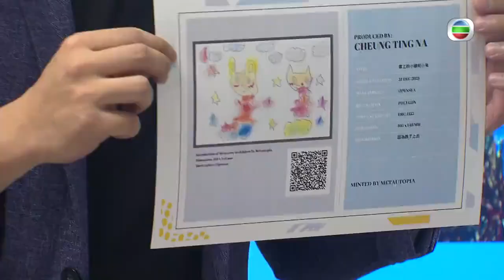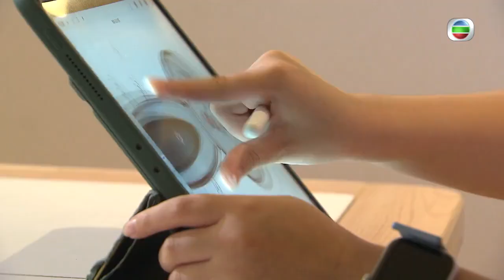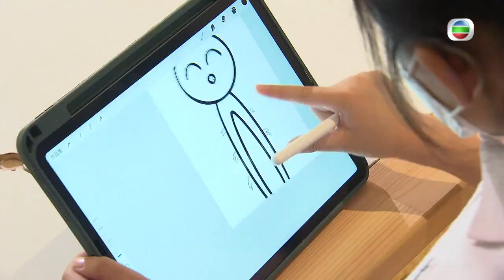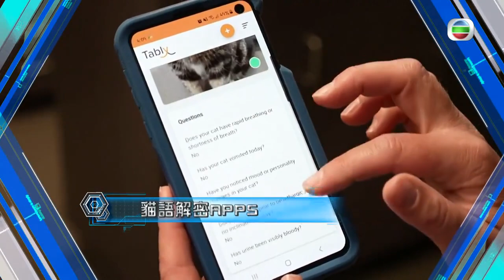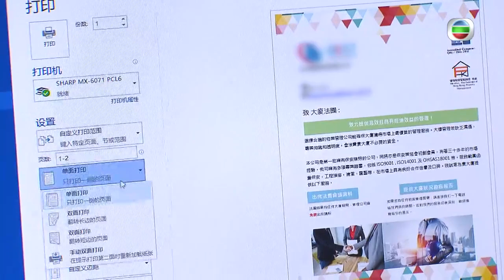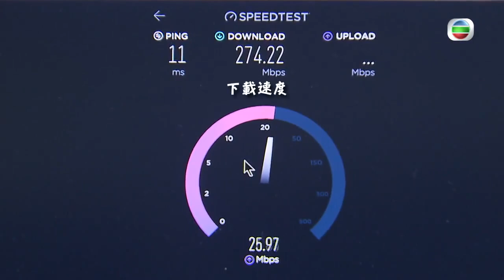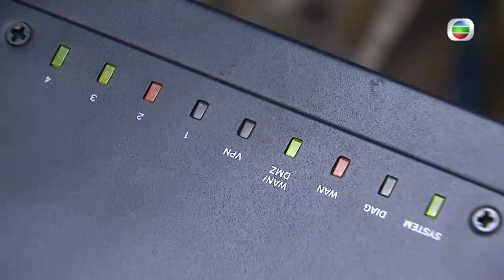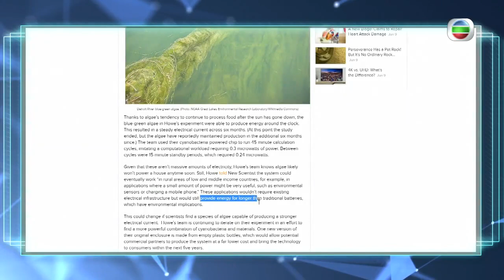8歲妹妹創作NFT 小朋友工作坊學習區塊鏈、去中心化 舊式工廈5G數碼化 -TVB創科導航 -TVB News -香港新聞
8歲妹妹創作NFT 小朋友工作坊學習區塊鏈、去中心化 舊式工廈5G數碼化 -TVB創科導航 -TVB News -香港新聞

NFT成為近期藝術、商業界新寵兒，坊間有工作坊給小朋友參加，讓他們可以更早了解相關概念。不少舊式工商業大廈的互聯網基建設施相對落後，有什麼補救的方法？